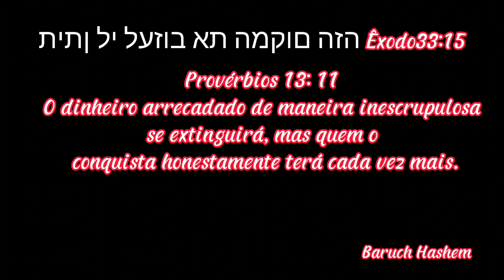trecho desse aquário Natural lugar maravilhoso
bos: não teve captura nesse vídeo 📹  só mostrando o ambiente aquático que parecia um aquário Natural.